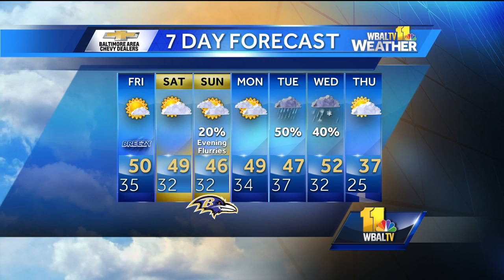Breezy, but mostly sunny Friday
Chief Meteorologist Tom Tasselmyer shows how Friday will be breezy but mostly sunny in Maryland.